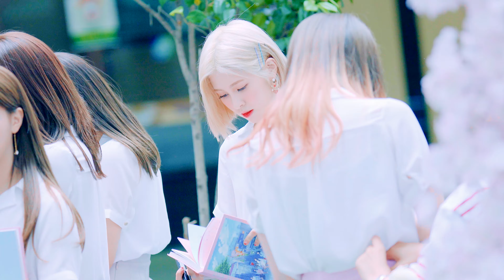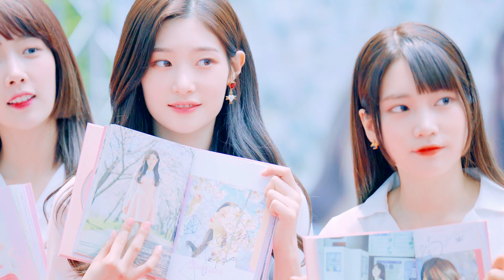하트 포즈 포토타임 DIA (다이아) @170528 부산 서면 센트럴스퀘어[4k Fancam/직캠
장비(Camera+Lens): 소니 a7rii + MC-11어댑터 + Sigma 120-300s
보정(Color Grading) : 소니 slog로 찍어서 프리미어 lut모드로 보정해요

1440p이상 화질 추천.

Recommend to see more than 1440p.

아이돌 걸그룹 직캠(IDOL GIRLGROUP FANCAM) Kpop

女子组合的偶像

アイドルガールグループジクケム